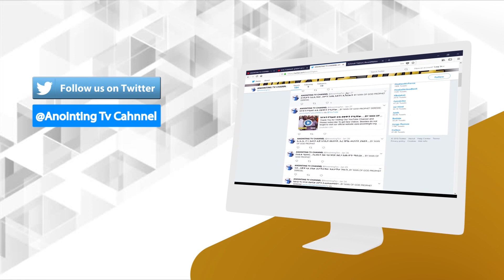ሊታይ የሚገባው…የዶዮ ድግምት….300000ብር- WITH MAN OF GOD PROPHET DERESSE LAKEW